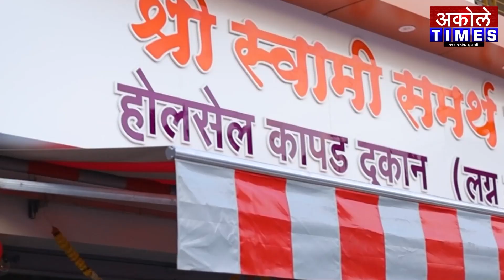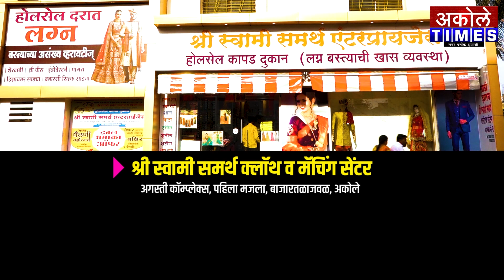संचालक मंडळात नव्या चेहऱ्यांना संधी दिली - भाऊपाटील नवले | Akole Times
दुधगंगा पतसंस्थेसाठी उद्या मतदान प्रक्रिया पार पडणार

- मा.श्री.अमोल शिर्के
संपादक,अकोले टाईम्स